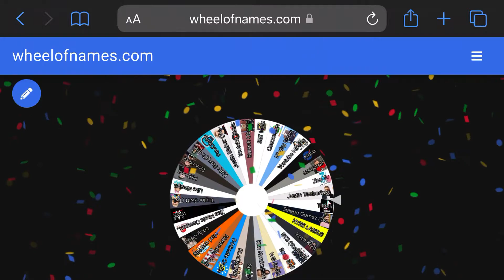Youtube vs Tiktok vs Twitter Battle royale part 6